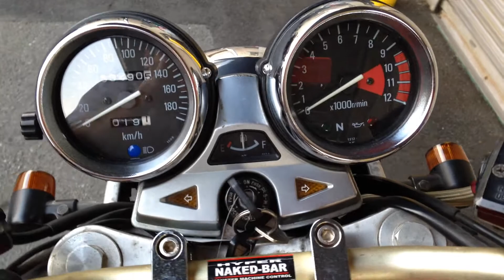ゼファー1100 外観左側確認用動画 ZRT10A-04917～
ヤフオク出品中のゼファー1100の外観左側の確認用動画となります